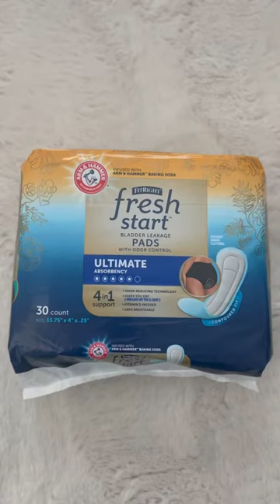ARM & HAMMER Bladder Leakage pads shorts odor control pads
Ultimate Absorbency Pads